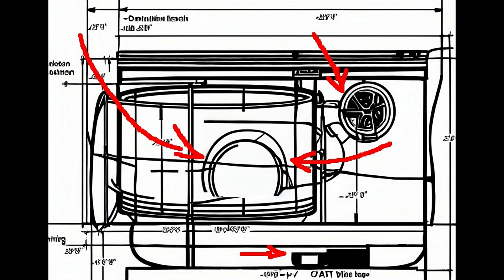The Chilling Secret behind VANISHING SOCKS - an AI Documentary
Join us as we take you on a gripping journey, driven by our relentless pursuit of the truth. Witness the shocking revelations and delve into the hidden depths of your washing machine. As our news outlet uncovers the chilling secret behind the vanishing socks, prepare to be enthralled by the enigma we've unraveled. Are you ready to explore this mind-bending investigation with us?